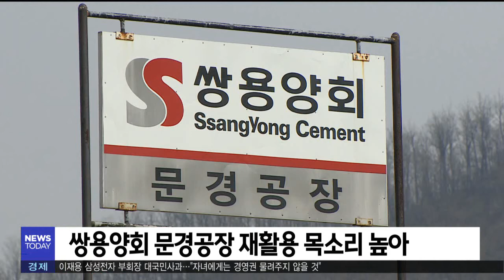전천후 영화 촬영지로 떠오른다